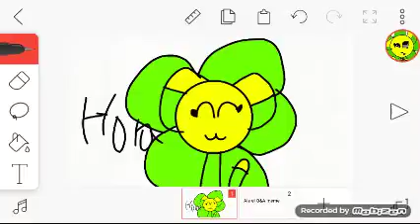Ale el Q&A meme